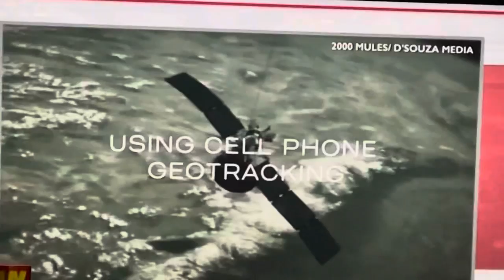Must see movie